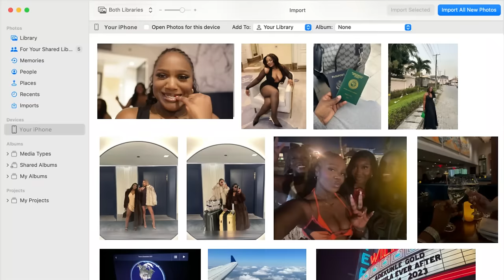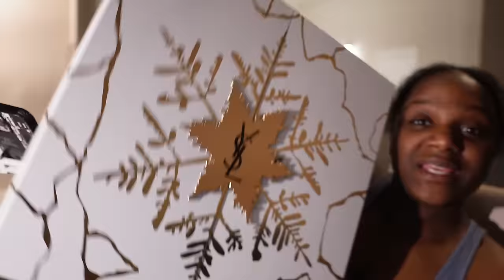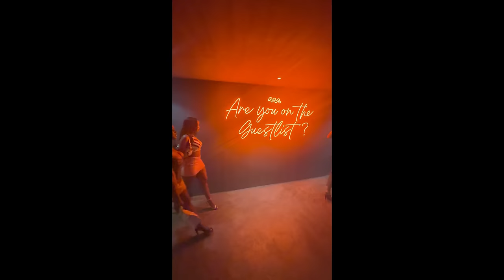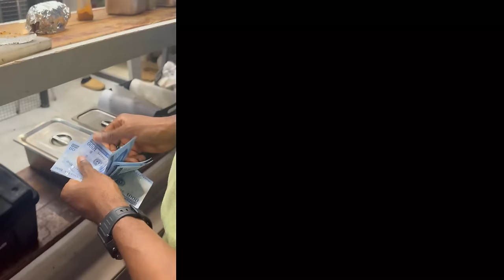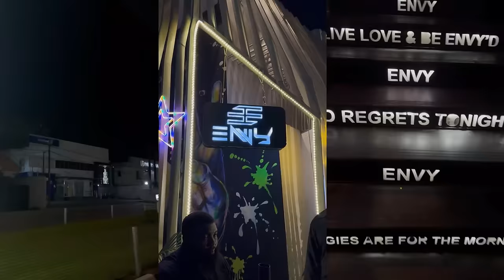Weekly Vlog | Detty December Nigeria Recap + Life Update + 30th Birthday Party + Usher Super Bowl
FAQ:
Age: 27
Ethnicity: Nigerian American
Camera: Sony ZV-E10
Editing Software: Wondershare Filmora

Timestamps
00:00-00:17 Intro
00:17-06:19 Packing for Nigeria
06:19-14:06 Maintenance Day in Lagos
14:06-16:42 Night out in Lagos
16:42-19:23 Chillin' with the Bros
19:23-20:37 GRWM in Lagos
20:37-25:09 Lagos Link Up w/ Folake + Chidinma + Jas
25:09-34:02 Chit Chat GRWM Life Update
34:02-35:02 OOTN
35:02-36:34 Seun's 30th Birthday Party
36:34-39:12 Glutes Day
39:12-47:52 Usher Bowl MMXXIV